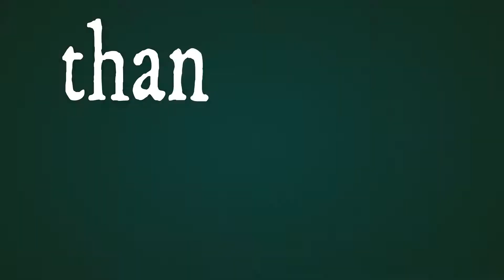ਜੀਵੇ ਬੰਨਰਾ -jeeve banra - bibi ramanjot kaur , bibi roji !!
jeeve banra- bibi ramanjot kaur , bibi ROJI !!